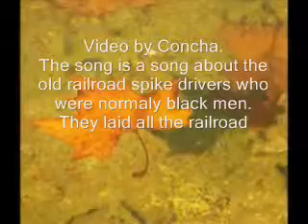Spike Driver Blues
mississippi john hurt cover